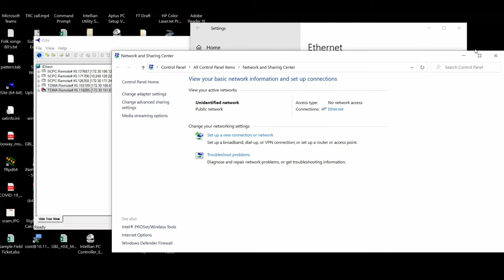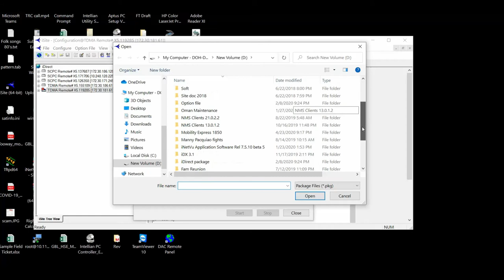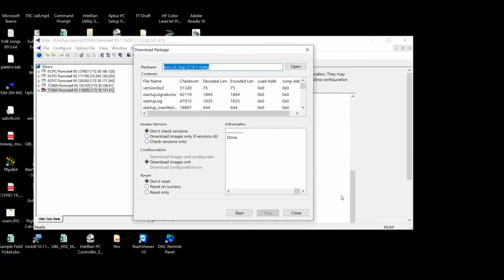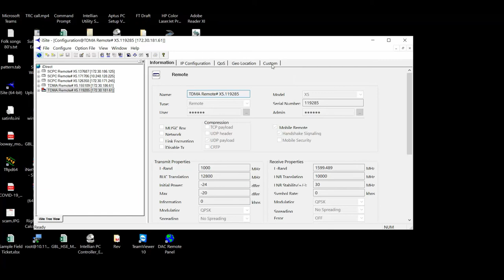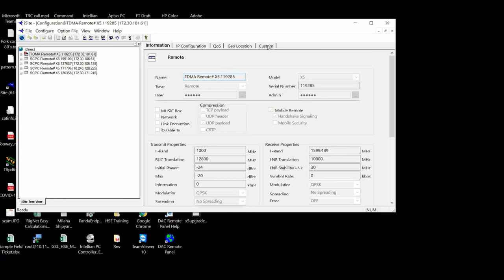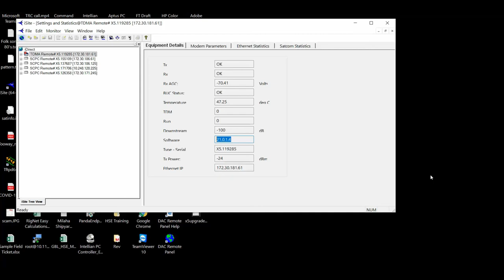How To Upgrade iDirect X5 Modem Firmware | SITECHZ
Upgrading iDirect X5 modem firmware /load linux package and re-imaging modem.